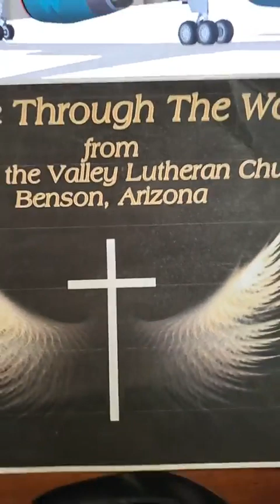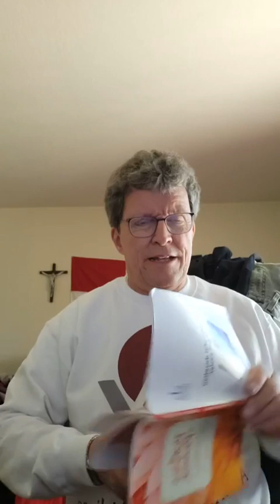Peace through the Word 12 26 22